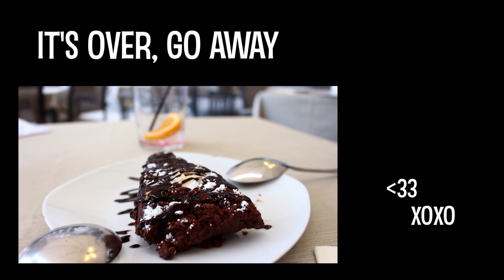three things in madrid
egypt, cable car, gay, food

we did madrid, got very warmthy but had a good time anyway.

templo de debod, casa de campo and chueca plus plaza mayor and lots of food xo